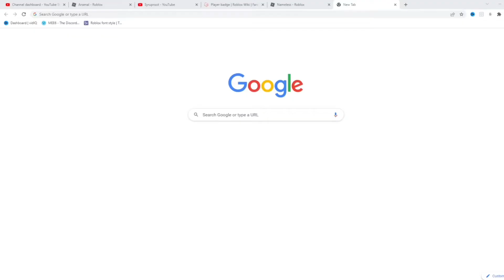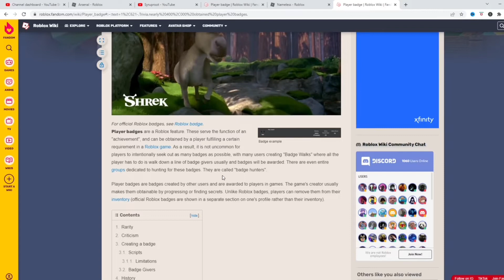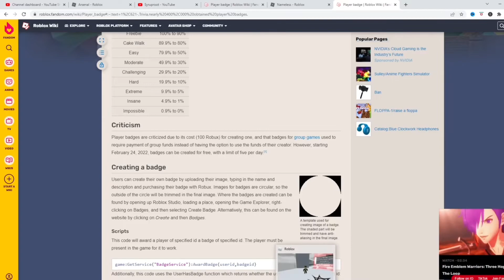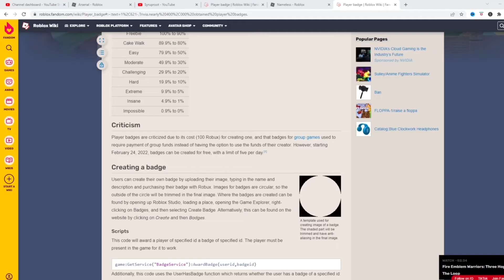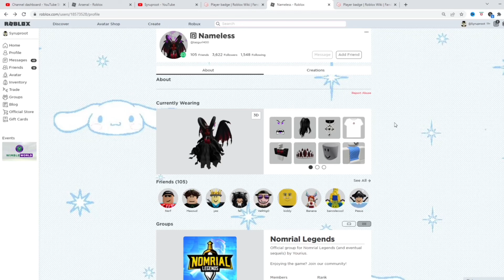Who Has The Most Badges on Roblox?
In this video I answer the question "Who has the most badges on Roblox?" This player has hundreds of thousands of badges as they collect a lot of them everyday on Roblox, a badge on Roblox is a achievement made by a developer for their game that you can get by completing a certain task or meeting some requirement in the game. Some Roblox games have badge walks or automatically give you badges which makes it much easier and faster to get a lot of badges in a short amount of time on Roblox.
⭐Stuff I Use:
Connect w/ Me!:
⏰Timecodes:
0:00 Intro
0:30 Who has the most badges?
4:05 Outro
roblox, roblox tutorial, who has the most badges on roblox, roblox player with the most badges, roblox story, roblox guide, roblox badges, roblox player badges